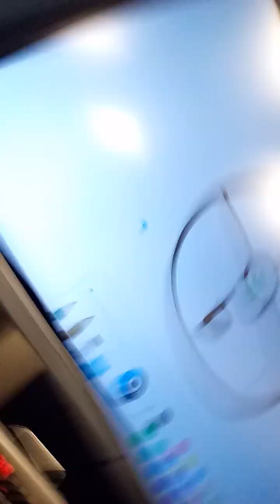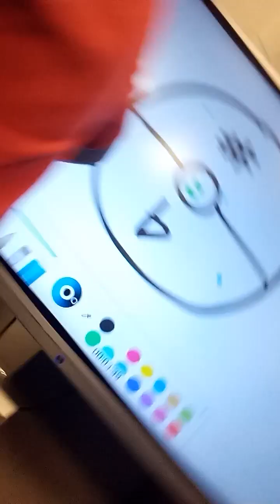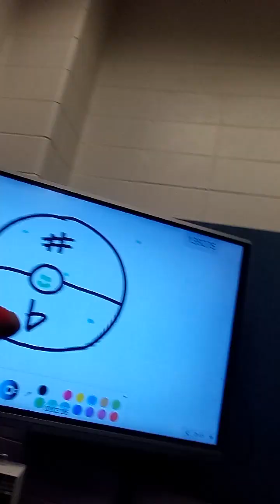bed playing with one of my best friends(4)